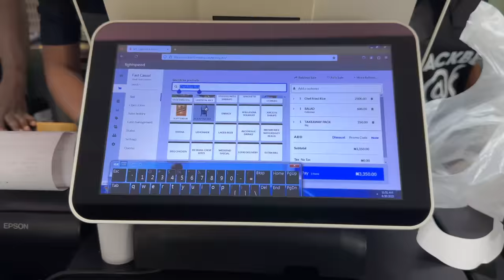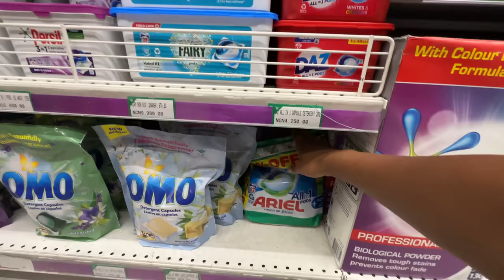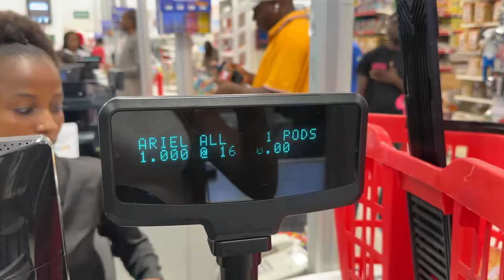What I Spend in a week Pt.2 | Microshading brows, shopping, nails | Abuse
This video means a lot to me!

Love you!